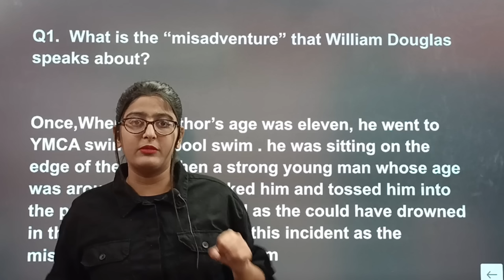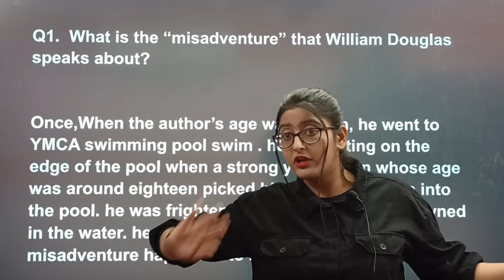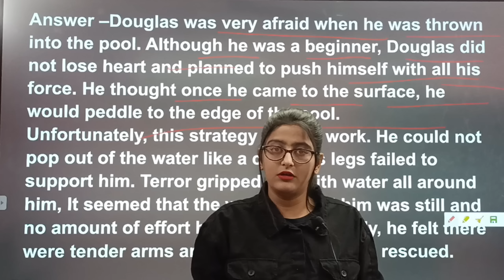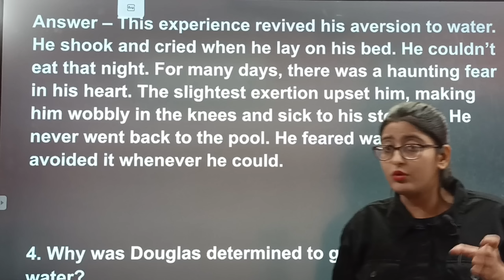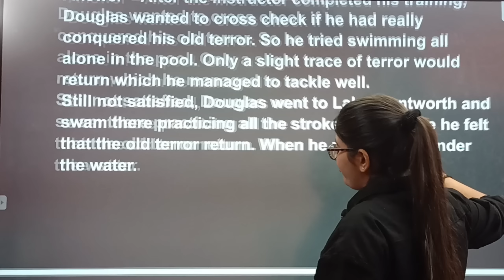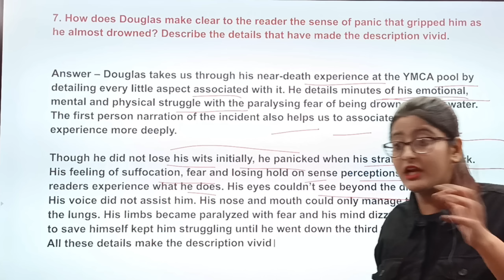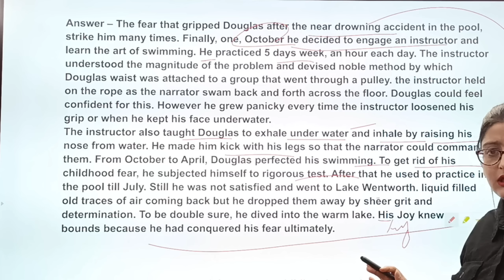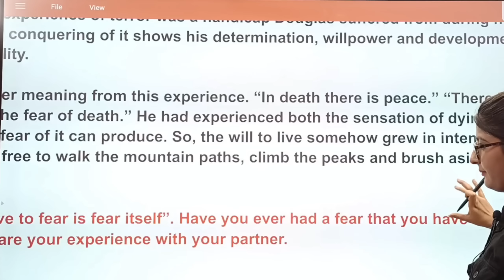CLASS 12 ENGLISH|DEEP WATER NCERT QUESTIONS CLASS 12 ENGLISH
Deep Water NCERT QUESTIONS CLASS 12 ENGLISH